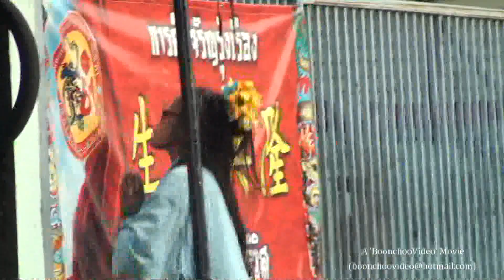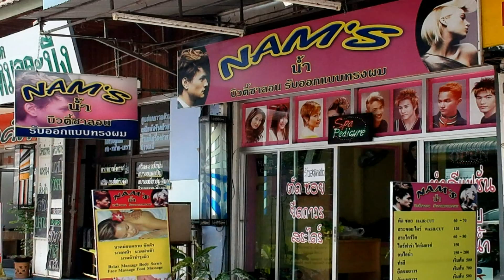Udon Thani อุดรธานี - Songkran สงกรานต์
Songkran (Thai New Year) is traditionally a time for the washing and cleaning mainly of religious relics. Water throwing appears to have been derived from this and is enjoyed by many in the normally around 32C temperatures.